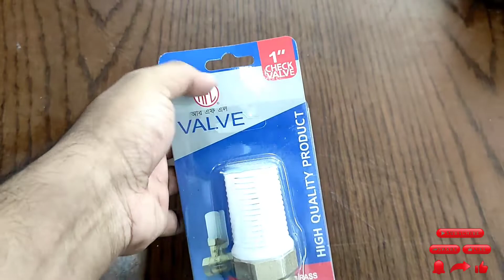অরজিনাল আর এফ এল 1 ইঞ্চি চেক ভালভ | RFL 1" check valve | আর এফ এল প্রডাক্ট রিভিউ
অরজিনাল আর এফ এল 1 ইঞ্চি চেকবল | RFL 1" check valve | আর এফ এল প্রডাক্ট রিভিউ